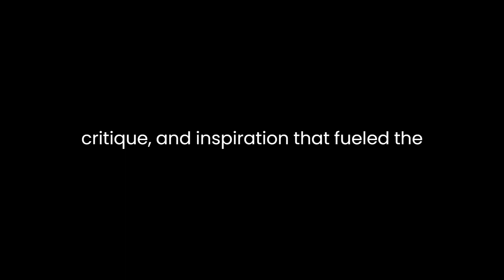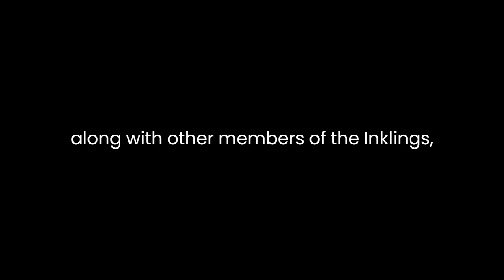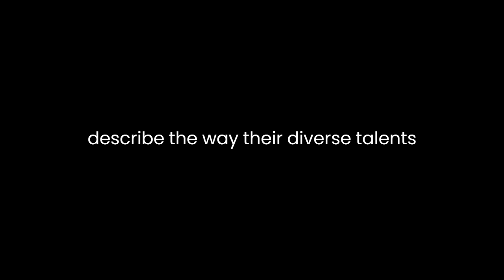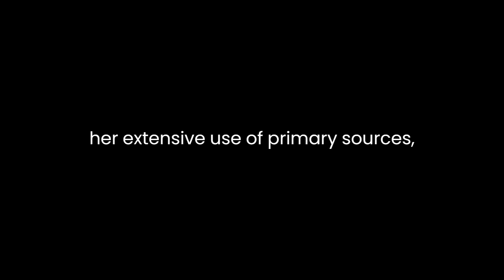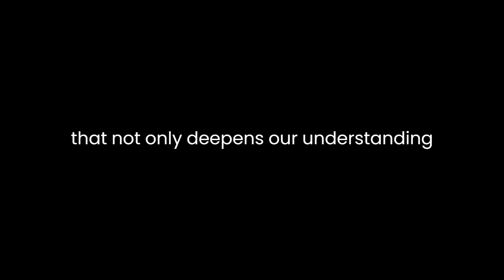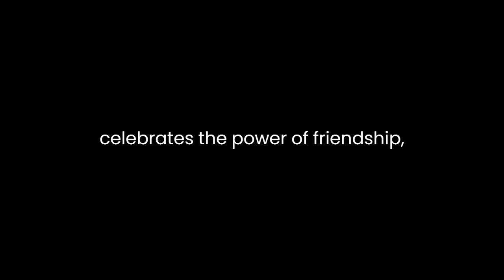"Bandersnatch" By Diana Pavlac Glyer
"Bandersnatch: C.S. Lewis, J.R.R. Tolkien and the Creative Collaboration of the Inklings" by Diana Pavlac Glyer is a captivating exploration of the profound creative partnership between two literary giants of the 20th century, C.S. Lewis and J.R.R. Tolkien, within the context of the broader literary circle known as the Inklings. Glyer delves deep into the dynamic interplay of ideas, critique, and inspiration that fueled the works of Lewis and Tolkien and, by extension, the entire fantasy genre. Through meticulous research and insightful analysis, she uncovers the hidden layers of their collaborative process, shedding light on the remarkable impact of their friendship on the world of literature.Glyer's book is a masterful blend of biography, literary analysis, and historical context. It provides readers with an intimate glimpse into the lives of Lewis and Tolkien, focusing on their personal and professional relationship. Through extensive correspondence and diary entries, Glyer paints a vivid picture of their friendship, revealing the shared struggles, triumphs, and the exchange of ideas that enriched their literary endeavors. Readers gain a profound appreciation for the depth of their friendship and how it permeated their creative works.One of the book's central themes is the importance of creative collaboration. Glyer argues that Lewis and Tolkien, along with other members of the Inklings, served as each other's "creative midwives." They critiqued and encouraged one another, helping to shape and refine their respective literary projects. This collaborative process is exemplified through the detailed analysis of works like "The Lord of the Rings" and "The Chronicles of Narnia." Glyer skillfully demonstrates how Lewis and Tolkien's feedback influenced the development of these iconic series, from plot twists to character arcs.Glyer also introduces the concept of the "creative fragmentation" that occurred within the Inklings, a term she coins to describe the way their diverse talents and interests led to a fruitful dispersion of ideas. This fragmentation, she argues, was essential to their creative growth and contributed to the richness of their individual works. By drawing attention to the intellectual cross-pollination within the group, Glyer challenges the notion of solitary genius and underscores the value of collaboration in the creative process.Moreover, Glyer's book highlights the role of resilience and persistence in the creative journey. Both Lewis and Tolkien faced numerous setbacks and rejections on their paths to literary success. Glyer shows how their unwavering commitment to their craft, combined with the support of their literary circle, enabled them to overcome obstacles and achieve greatness. This theme of perseverance serves as an inspirational undercurrent throughout the book, reminding aspiring writers and creatives of the importance of tenacity in the face of adversity.Glyer's meticulous research is evident in her extensive use of primary sources, including letters, diaries, and unpublished manuscripts. This scholarly rigor lends credibility to her arguments and provides readers with a deep understanding of the historical and intellectual context in which Lewis and Tolkien operated. It also allows her to debunk certain myths and misconceptions about their creative process, presenting a more nuanced and accurate portrayal of their collaboration.One of the book's strengths lies in its accessibility to both scholars and general readers. Glyer's writing is clear and engaging, making complex literary and philosophical concepts accessible to a wide audience. While the book is rooted in academic research, it avoids the jargon and impenetrable prose often associated with scholarly works, ensuring that the insights and revelations it offers are approachable to all.In conclusion, "Bandersnatch" by Diana Pavlac Glyer is a compelling and illuminating exploration of the creative collaboration between C.S. Lewis and J.R.R. Tolkien within the context of the Inklings. Glyer's meticulous research, insightful analysis, and engaging prose combine to create a book that not only deepens our understanding of these two literary giants but also celebrates the power of friendship, resilience, and collaboration in the creative process. It is a must-read for anyone interested in the lives and works of Lewis and Tolkien, as well as those seeking inspiration for their own creative endeavors. Glyer's book stands as a testament to the enduring impact of their friendship on the world of literature and the enduring relevance of their imaginative works.